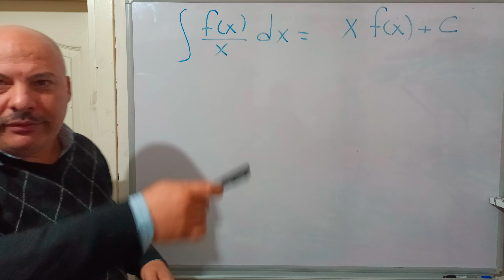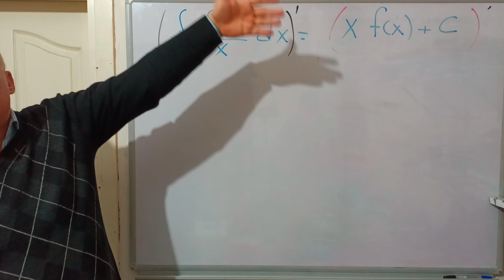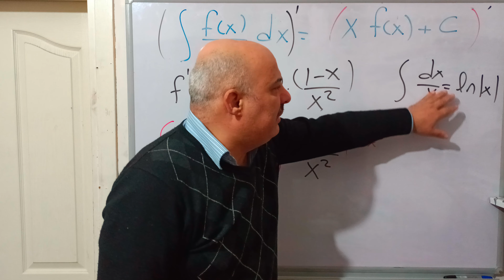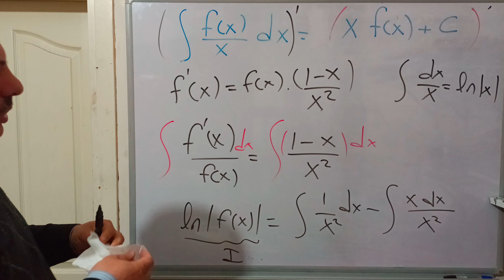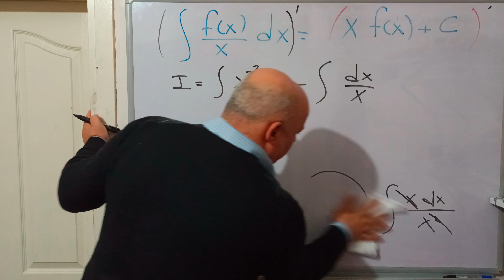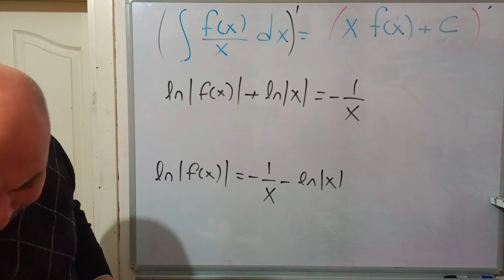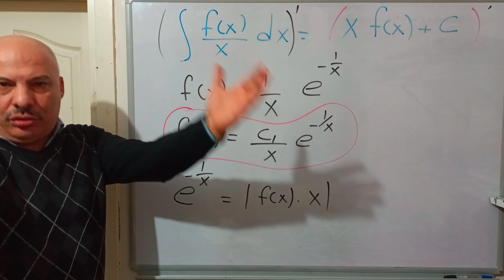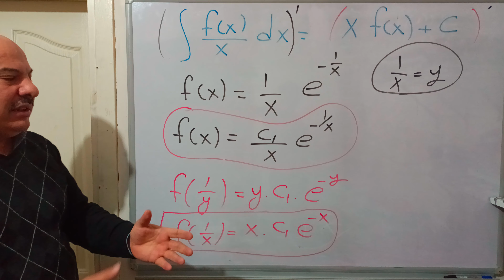Matematikte level atlıyoruz 5.Bölüm: vidayı sökmek için bazen onu önce biraz sıkmak gerekir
unutma ne zaman başlar ? unutma öğrenmenin hemen ardından başlar . unutma olayı azalan bir logaritmik fonksiyon gibidir.
  unutmayı engellemek için ne yapmalıyız ? unutmayı engellemek için belli periyotlarla ve belli dozajlarla tekrar yapmalıyız. Tıpkı covid 19 da olduğu üzere matematikte de diğer konularda da hatırlatma doz aşınızı yaptırmayı unutmayınız.
  When does forgetting begin? Forgetting begins right after learning. Forgetting is like a decreasing logarithmic function. What should we do to prevent forgetting? In order to prevent forgetting, we must do it again with certain periods and certain dosages. Just like in covid 19, do not forget to have your dose of reminder in mathematics and in other subjects.
  Когда начинается забывание? Забывание начинается сразу после обучения. Забывание похоже на убывающую логарифмическую функцию. Что делать, чтобы не забыть? Чтобы предотвратить забывание, мы должны делать это снова с определенными периодами и определенными дозировками. Как и в covid 19, не забывайте иметь дозу напоминаний по математике и другим предметам.
 متى يبدأ النسيان؟ النسيان يبدأ بعد التعلم مباشرة. النسيان هو بمثابة وظيفة لوغاريتمية متناقصة. ماذا نفعل لمنع النسيان؟ من أجل منع النسيان ، يجب أن نفعل ذلك مرة أخرى بفترات معينة وجرعات معينة. تمامًا كما هو الحال في كوفيد 19 ، لا تنسَ أخذ جرعة التذكير في الرياضيات وفي مواضيع أخرى
.Unutmaq nə vaxt başlayır? Unutmaq öyrənməkdən dərhal sonra başlayır. Unutmaq azalan loqarifmik funksiyaya bənzəyir. Unutmaq üçün nə etməliyik? Unutmağın qarşısını almaq üçün müəyyən dövrlər və müəyyən dozalarla bunu təkrar etməliyik. Covid 19-da olduğu kimi, riyaziyyatda və digər fənlərdə xatırlatma dozanızı almağı unutmayın.
 Unutish qachon boshlanadi? Unutish o'rganishdan so'ng darhol boshlanadi. Unutish logarifmik funktsiyaning kamayishiga o'xshaydi. Unutmaslik uchun nima qilishimiz kerak? Unutishning oldini olish uchun biz buni ma'lum muddatlar va ma'lum dozalarda takrorlashimiz kerak. Xuddi covid 19da bo'lgani kabi, matematika va boshqa fanlarda o'zingizning eslatma dozangizni unutmang.
 Wann beginnt das Vergessen? Das Vergessen beginnt direkt nach dem Lernen. Vergessen ist wie eine abnehmende logarithmische Funktion. Was sollten wir tun, um das Vergessen zu verhindern? Um das Vergessen zu verhindern, müssen wir es mit bestimmten Perioden und bestimmten Dosierungen wiederholen. Vergessen Sie nicht, genau wie in Covid 19, Ihre Erinnerungsdosis in Mathematik und in anderen Fächern zu haben.
 Bir fil mutfağa girerse ! Büyük baş saraya girerse !
 Hani Taç giyen baş akıllanırdı ?